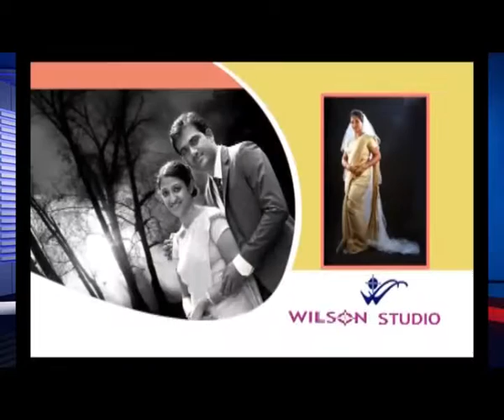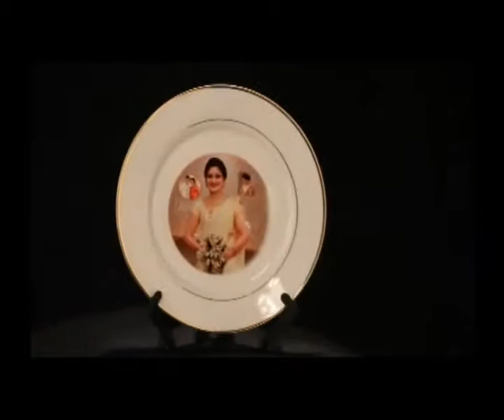news web 05 05 2016